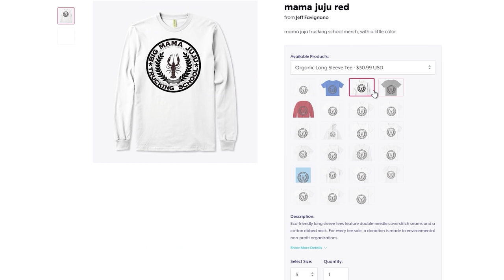Career Mode in Tony Stewart's All-American Racing | Wheelcam Gameplay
TS-PC Racer
TH8A Shifter